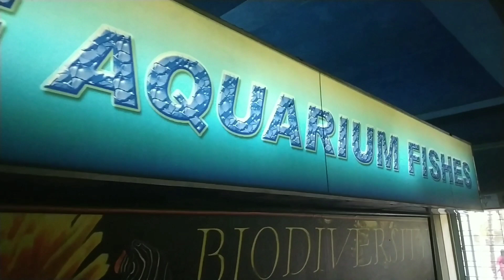World Aquarium Episode 10 # TIGER BARB Fish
Tiger Barb fish World Aquarium Fish Original Sungtra Indonesia Borneo, tropical Climate